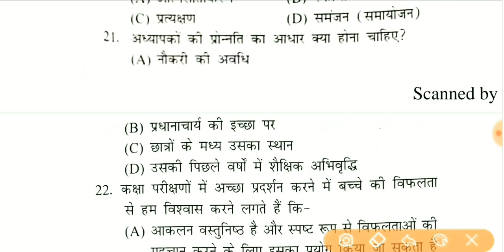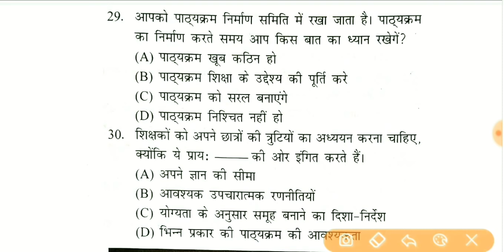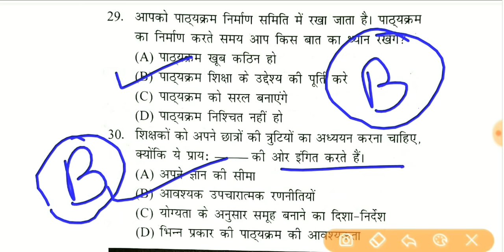बाल विकास MOCK TEST-1||CTET-2019||अपनी योग्यता को परखें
बाल विकास MOCK TEST, CDP for CTET-2019,